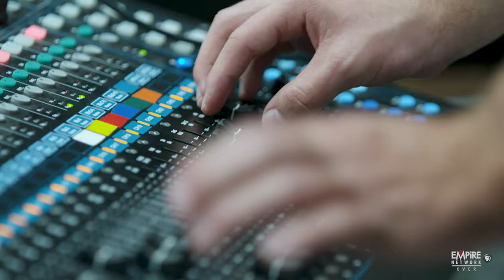Expressions of Art: Teen Music Workshop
The San Bernardino Teen Music Workshop gives 6-12th grade students the chance to learn and perform a variety of music, from classic rock to Motown, on stage in the community and beyond. The program is free and gives kids the opportunity to experience performing in front of live crowds, allowing them to travel to places that are new to them. The program prides itself on instilling in the students a sense of responsibility, teamwork, and dedication to public service. We stopped by for a night of rehearsal.